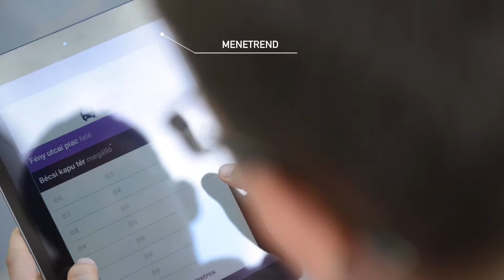Budavár 360' app promo